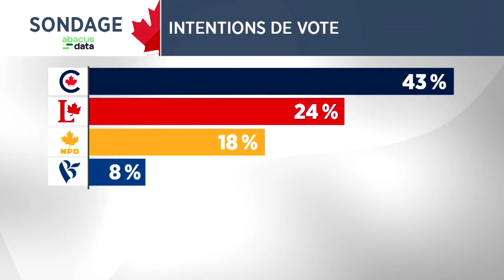Assurance-médicaments canadienne: le NPD lance un ultimatum au Parti libéral - Reportage, 18h